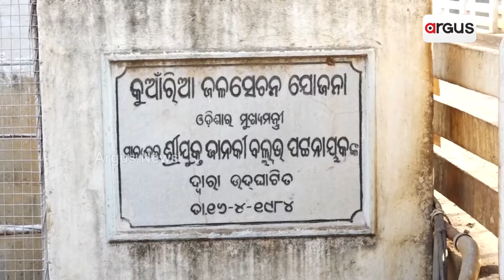୪୫ ବର୍ଷ ହେଲା ନାଲି ଫିତା ତଳେ ଅଟକିଛି ବିସ୍ଥାପିତଙ୍କ ଭାଗ୍ୟ || Displaced Family Rangamatia Nayagarh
୪୫ ବର୍ଷ ହେଲା ନାଲି ଫିତା ତଳେ ଅଟକିଛି ବିସ୍ଥାପିତଙ୍କ ଭାଗ୍ୟ। ପ୍ରଶାସନର ମିଛ ପ୍ରତିଶ୍ରୁତି ଓ ସରକାରୀ ଉଦାସୀନତାର ଶିକାର । ଆଜି ବି ଅସହାୟ ଅବସ୍ଥାରେ ନୟାଗଡ଼ ରଙ୍ଗାମାଟିଆଠାରେ ଅଭିଶପ୍ତ ଜୀବନ ବିତାଉଛନ୍ତି ଅନେକ ବିସ୍ଥାପିତ ପରିବାର।

୪୫ ବର୍ଷ ହେଲା ନାଲି ଫିତା ତଳେ ଅଟକିଛି ବିସ୍ଥାପିତଙ୍କ ଭାଗ୍ୟ || Displaced Family Rangamatia Nayagarh